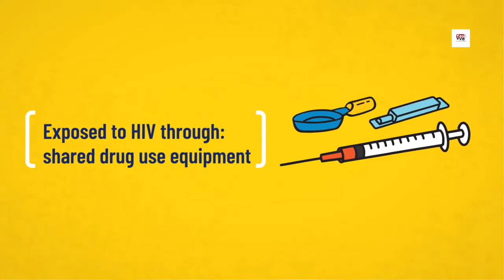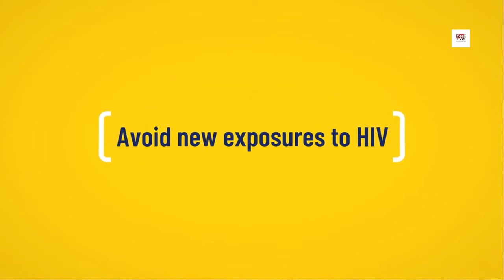സുരക്ഷിതം അല്ലാത്ത ലൈംഗീക ബന്ധം ഉണ്ടായോ?ഇനി എന്ത് ചെയ്യും ? HIV വരുമോ? PEP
Post-exposure prophylaxis (PEP) for HIV refers to a set of comprehensive services to prevent HIV infection in exposed individuals where the exposure can be occupational/nonoccupational and a provision of short term (28 days) antiretroviral drugs are given depending on the risk assessment.